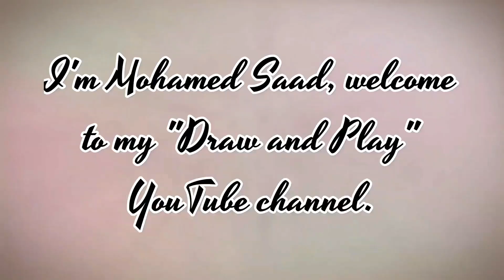كيف ترسم كوب قهوة كيوت وسهل خطوة بخطوة / رسم سهل / تعليم الرسم للمبتدئين || Cute Coffee Cup Drawing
كيف ترسم كوب قهوة كيوت وسهل خطوة بخطوة / رسم سهل / تعليم الرسم للمبتدئين || Cute Coffee Cup Drawing .. لتنزيل فيديو الرسم عالي الدقة HD .. بواسطة قناة ارسم والعب .

مرحباً أصدقائي،

سوف نتناول في هذا الفيديو طريقة رسم كوب قهوة كيوت بطريقة بسيطة وسهلة مع التلوين في فيديو تعليمي لتعلم الرسم خطوة بخطوة للمبتدئين .

مهامك : -

الأدوات المستخدمة للمبتدئين في تعلم الرسم :

1- قلم رصاص
2- قلم ماركر اسود
3- ورق كانسون ابيض
4- استيكة

How to draw a cute coffee cup step by step, drawing for beginners to HD videos. Videos By Draw and Play.

Hello Friends,

Your Queeies:-

(10) how to draw a cute coffee cup step by step
(12) how to draw a cute coffee cup step by step for beginners
(16) cute coffee cup drawings
(17) coffee cup drawing
(18) learn to draw a cute coffee cup
(19) drawing a cute coffee cup